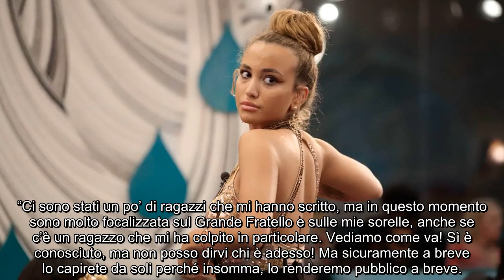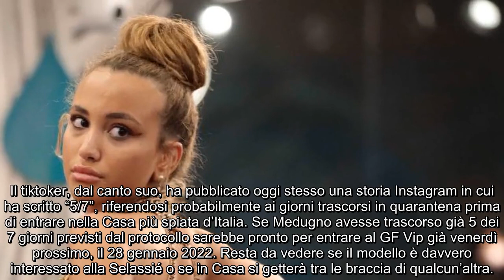Clarissa Selassié: è amore con Antonio, nuovo concorrente GF Vip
La sorella di Jessica e Lulù starebbe frequentando proprio Medugno, uno dei futuri gieffini: la rivelazione della Princess